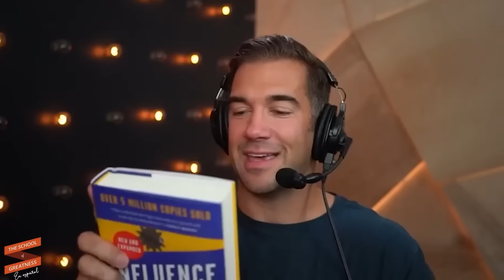TRUCOS PSICOLÓGICOS PODEROSOS PARA influir sobre las personas | Robert Cialdini y Lewis Howes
Robert B. Cialdini, PhD, es un galardonado científico del comportamiento y autor. Es presidente y director general de Influence at Work, que se centra en conferencias magistrales en directo y virtuales, streaming y formación corporativa en línea.

En reconocimiento a sus destacados logros en investigación y a sus contribuciones a la ciencia del comportamiento, el Dr. Cialdini fue elegido miembro de la Academia Americana de las Artes y las Ciencias y de la Academia Nacional de las Ciencias. Tiene más de 230 publicaciones profesionales y científicas. Robert Cialdini es Catedrático Emérito de Psicología y Marketing de la Universidad Estatal de Arizona.

El Dr. Cialdini es conocido como el experto fundamental en la ciencia de la influencia y en cómo aplicarla éticamente en los negocios y en otros ámbitos y sus Principios de persuasión se han convertido en la piedra angular de cualquier organización que se proponga aumentar su eficacia en ventas, liderazgo, marketing, gestión y comunicación. Ha sido tres veces autor de bestsellers del New York Times, con más de 5 millones de ejemplares vendidos en todo el mundo. Con frecuencia se refieren a él como el "Padrino de la influencia".